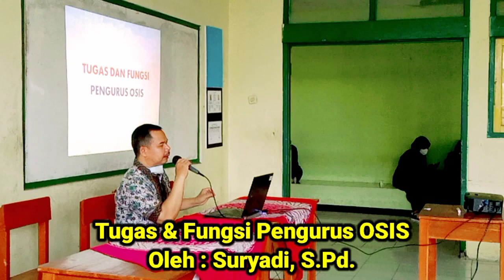LDKS Pengurus OSIS Baru SMP Negeri 1 Rajagaluh Majalengka Jawa Barat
LDKS sebagai motivasi dalam berorganisasi di sekolah & bekal di masa depan